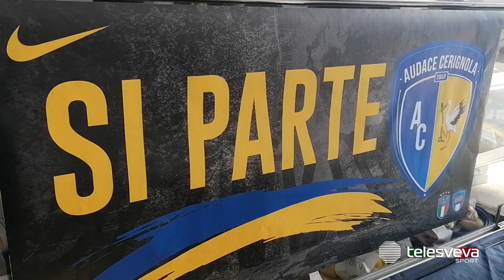SERIE D | Cerignola accoglie Antonietta Ladogana: "Entusiasta di questa avventura. Siamo ambiziosi"